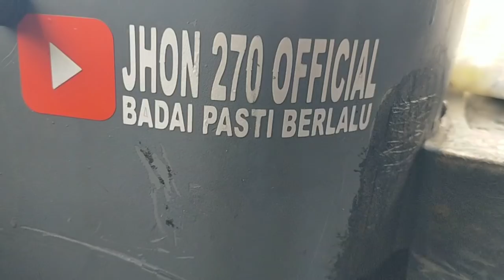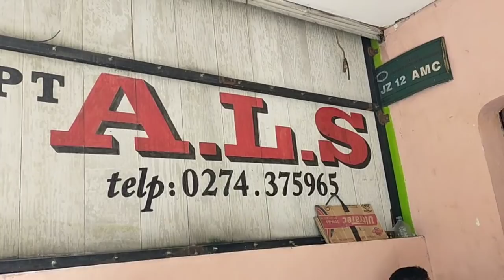BANG JHON BUKA SUARA TENTANG BUS ALS 270 "REBORN" || BUS ALS 270 MENUJU MEDAN